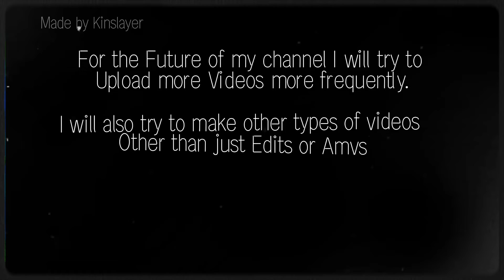About the 30 Subscriber Special video and The Future of the channel.